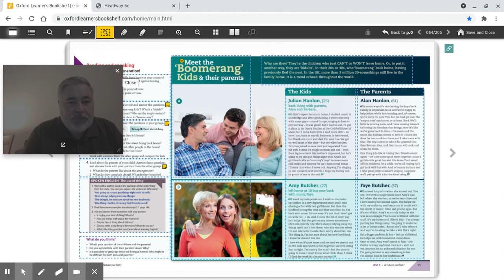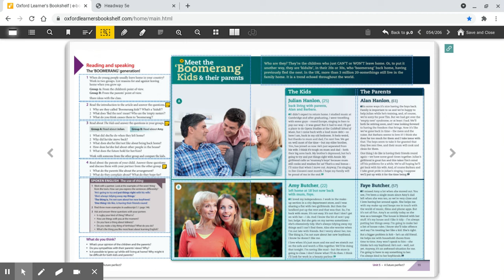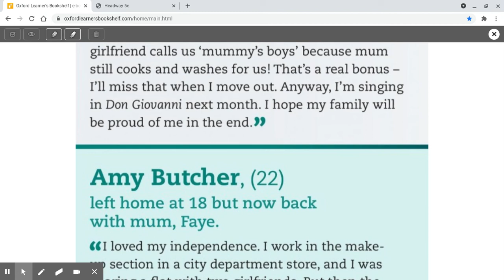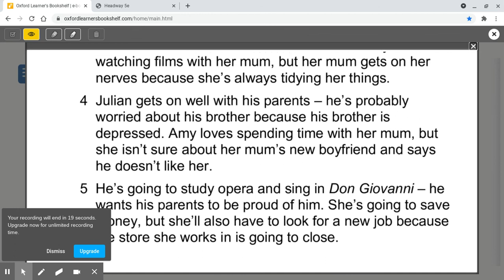Level 1 week 2 lesson 1 part 1 p54 to 55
Boomerang kids pages 54 to 55
Copyright OUP